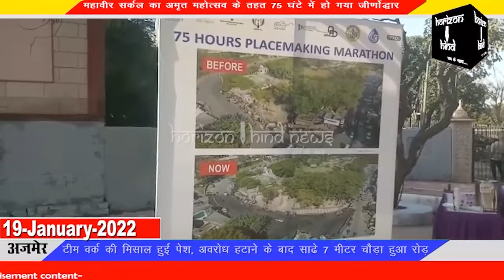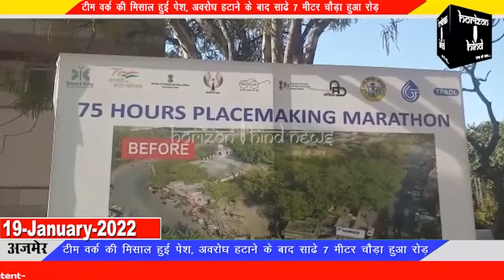Hindi News Bulletin हिंदी समाचार बुलेटिन 19-01-2022